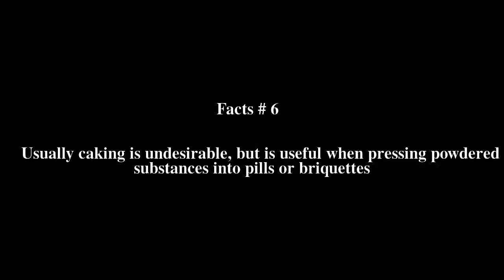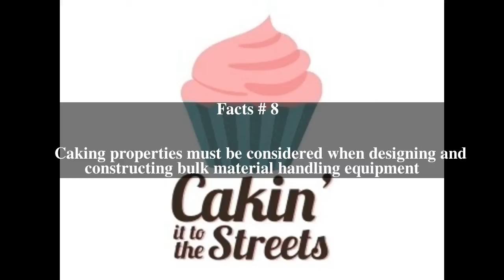Caking Top # 9 Facts